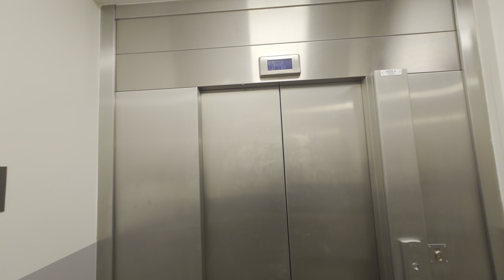LOCKED OFF! 2005 OTIS Gen2 MRL-Traction Elevator @ Spångaskolan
ELEVATOR INFORMATION!

Manufacturer/Tillverkare: OTIS
Model/Modell: Gen2
Installation year/Byggår: 2005
Serial Number/Tillverkningsnummer: 74NG9558
Capacity/Maxvikt: 650Kg - 8 Persons
Floors/Antal våningar: 5 = B9 B1 B1ö B2 B2ö

Location/Adress: Spånga Grundskola Högstadiet | Adolf Rudbecks väg 21, 163 54 Spånga (Stockholm) SWEDEN!
Date of recording/Inspelningsdatum: 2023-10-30 (With permission from staff during school break/Höstlovet)